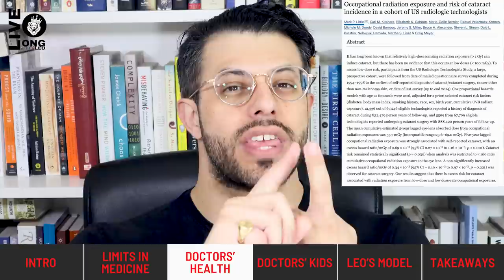Why Some Men Have More Girls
00:00 INTRO
01:15 LIMITS IN MEDICINE
02:22 DOCTORS’ HEALTH
03:15 DOCTORS’ KIDS
05:35 LEO’S MODEL
08:38 TAKEAWAYS

🔗 Connect & Explore 🔗
JOIN THE COMMUNITY:
OTHER CHANNELS
Lucie ▶    / @luciec.7692
Kids ▶    / @bilinguini

🌍 Together, Let’s Continue Leo's Legacy In the spirit of Leo's passion for health, wellness, and a life well-lived, let’s continue to explore, learn, and journey through the fascinating world of biohacking, fitness, and cognitive wellness. Your presence here is not just a subscription; it's a torchbearer of Leo's legacy, ensuring his light continues to shine, guide, and inspire future generations.a